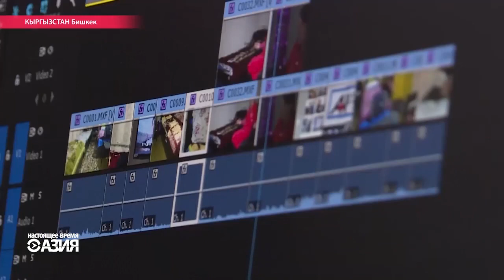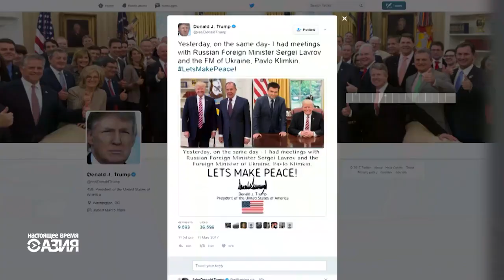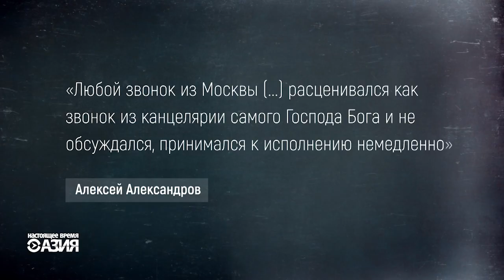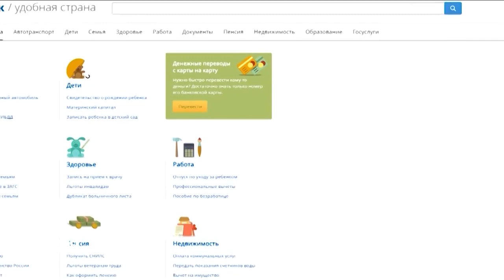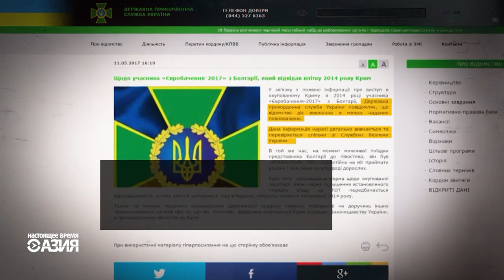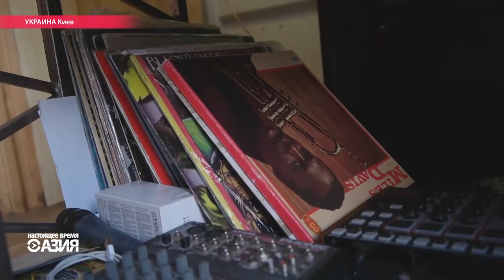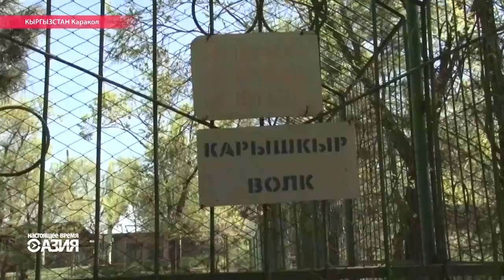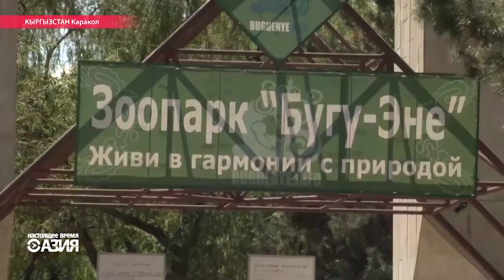Настоящее Время. Азия – 13 мая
В Астане судебные приставы сносят дом, на который наклеили портреты президента страны.